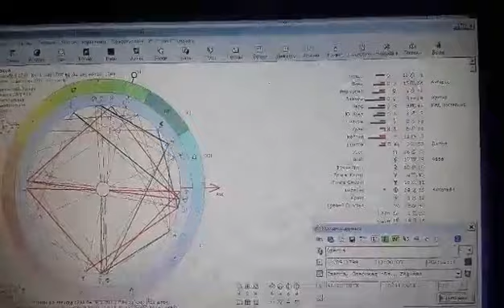Астролог Ян Данилович: Золотой период для Одессы наступит в 2020 году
Оригинальный подарок любимому городу в день 223-летия сделал известный украинский астролог Ян Данилович. Он составил гороскоп Одессы. И оказалось, что у нас - все будет хорошо!